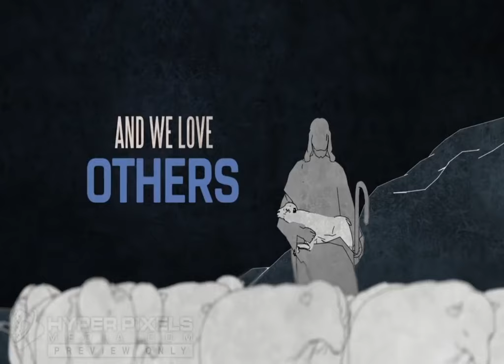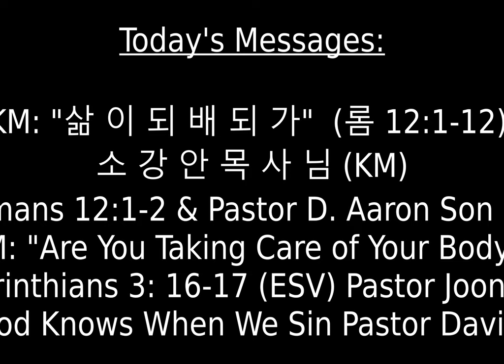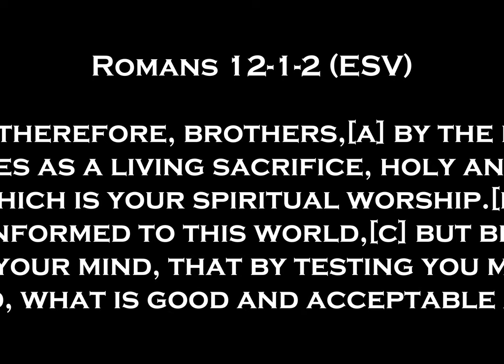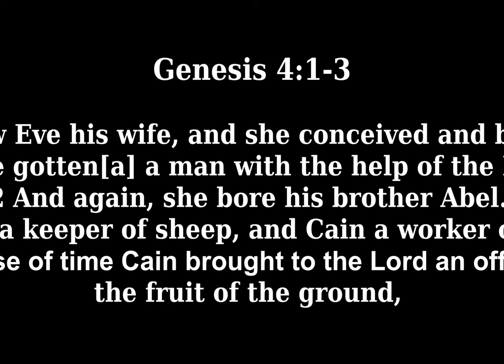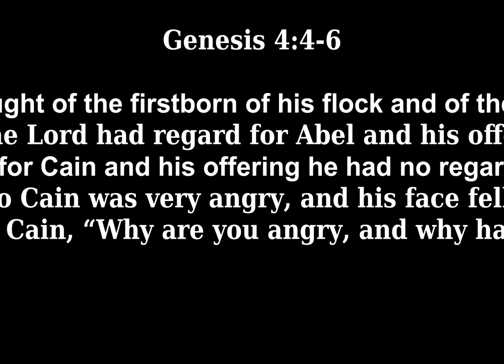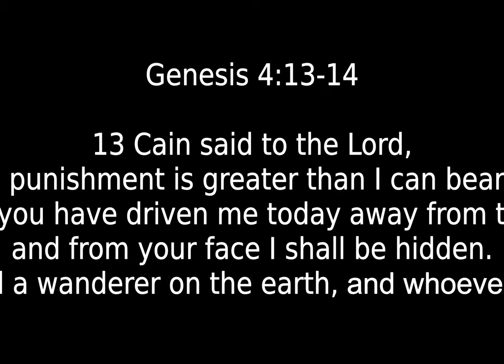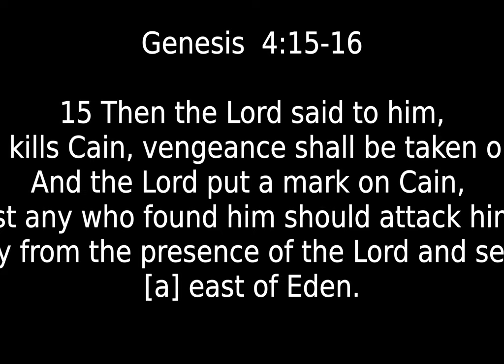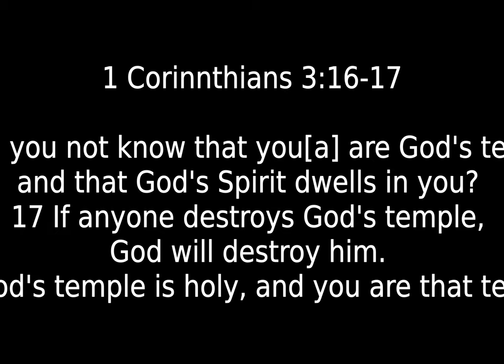010102021 CCC Video Compilation Audio Mix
Today's Messages:

KM:: "삶 이 되 배 되 가"  (롬 12:1-12)
소 강 안 목 사 님 (KM)
EM: 롬 12:1-12  (Romans 12:1-2 & Pastor D. Aaron Son & Pastor Joseph Park
YM: "Are You Taking Care of Your Body?"
1 Corinthians 3: 16-17 (ESV) Pastor Joon Park
CM: God Knows When We Sin Pastor David Shin
소 강 안 목 사 님

1 그러므로 형제 여러분, 내가 하나님의 자비를 생각하며 권합니다. 여러 분의 몸을 하나님이 기뻐하시는 거룩한 산 제물로 드리십시오. 이것은 여러분이 드릴 [a]영적 예배입니다. 2 여러분은 이 세상을 본받지 말고 마음을 새롭게 하여 변화를 받으십시오. 그러면 하나님의 선하시고 기뻐하시고 완전하신 뜻이 무엇인지를 알게 될 것입니다.

EM: "Living The Life of Worship" Romans 12:1-2  ESV
 I appeal to you therefore, brothers,[a] by the mercies of God, to present your bodies as a living sacrifice, holy and acceptable to God, which is your spiritual worship.[b] 2 Do not be conformed to this world,[c] but be transformed by the renewal of your mind, that by testing you may discern what is the will of God, what is good and acceptable and perfect.[d]

Children's:"God Knows When We Sin" (Genesis 4:1-16)
Now Adam knew Eve his wife, and she conceived and bore Cain, saying, “I have gotten[a] a man with the help of the Lord.” 2 And again, she bore his brother Abel. Now Abel was a keeper of sheep, and Cain a worker of the ground. 3 In the course of time Cain brought to the Lord an offering of the fruit of the ground, 4 and Abel also brought of the firstborn of his flock and of their fat portions. And the Lord had regard for Abel and his offering, 5 but for Cain and his offering he had no regard. So Cain was very angry, and his face fell. 6 The Lord said to Cain, “Why are you angry, and why has your face fallen? 7 If you do well, will you not be accepted?[b] And if you do not do well, sin is crouching at the door. Its desire is contrary to[c] you, but you must rule over it.”  8 Cain spoke to Abel his brother.[d] And when they were in the field, Cain ro0se up against his brother Abel and killed him. 9 Then the Lord said to Cain, “Where is Abel your brother?” He said, “I do not know; am I my brother's keeper?” 10 And the Lord said, “What have you done? The voice of your brother's blood is crying to me from the ground. 11 And now you are cursed from the ground, which has opened its mouth to receive your brother's blood from your hand. 12 When you work the ground, it shall no longer yield to you its strength. You shall be a fugitive and a wanderer on the earth.” 13 Cain said to the Lord, “My punishment is greater than I can bear.[e] 14 Behold, you have driven me today away from the ground, and from your face I shall be hidden. I shall be a fugitive and a wanderer on the earth, and whoever finds me will kill me.” 15 Then the Lord said to him, “Not so! If anyone kills Cain, vengeance shall be taken on him sevenfold.” And the Lord put a mark on Cain, lest any who found him should attack him. 16 Then Cain went away from the presence of the Lord and settled in the land of Nod,[f] east of Eden.

Youth: "Are You Taking Care of Your Body?" (1 Corinthians 3:16-17)

16 Do you not know that you[a] are God's temple and that God's Spirit dwells in you? 17 If anyone destroys God's temple, God will destroy him. For God's temple is holy, and you are that temple.